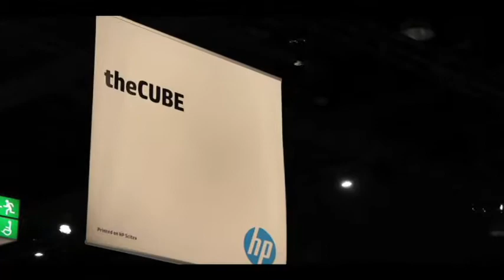Chuck Smith - HP Discover 2012 - theCUBE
Taking advantage of its HP Discover event in Frankfurt, Germany earlier this month, HP announced the expansion of its Converged Storage architecture built on 2010’s acquisition of 3PAR, and a filing system dedicated to Big Data.

Chuck Smith, VP of BladeSystem and Business Planning, HP, talked to SiliconAngle’s Founder John Furrier and Wikibon’s Chief Analysts, Dave Vellente, on the importance of software-led storage and software-led infrastructure and how storage software helps you reduce costs, simplify storage infrastructure, protect vital assets and respond faster to business opportunities (full video below).

It’s a pertinent topic across the industry, and a tactical development for HP in particular. Providing keen analysis on the subject is Wikibon Co-Founder and CTO, David Floyer, who recently published research on software-led infrastructure and software-led storage and how HP is focusing on the storage elements and moving towards software-led storage in management of unstructured and semi-structured Big Data.

Smith said HP has been shipping cloud systems for three years, and their cloud system actually allows HP to deliver on cloud-based architecture for infrastructure services, all the way to the applications. HP is leveraging the compute storage and networking resources and bringing that together with Cloud Map and delivering that applications.

He added that their software solution reduces operational costs and enables hardware-specific configurations, performance tuning and connectivity management. The HP Cloud Maps integrated solution is extending HP’s open source methodologies, providing prepackaged templates that make up an application service catalog ready for immediate deployment with one click. With HP CloudSystem and HP Cloud Maps, the time to create new cloud services that support corporate applications can be reduced drastically.

When it comes to running big data applications, Smith said HP’s ProLiant SL4500 server is denser and more profitable than traditional servers when users can run applications in distributed environments, combining processing units, network and storage. The server as part of the Converged Infrastructure offerings combines hardware and software for the cloud, virtualization, database and other applications.

He added that the software-led ProLiant SL4500 server is customizable enough to scale as per the requirements of the enterprise, unlike competitors’ products from Oracle, Cisco, and IBM, and is compatible with Hadoop and MongoDB-distributed environments.

HP wanted to offer its customers a much more flexible configuration that enables the highly integrated server offerings demanded in the enterprise environment these days. It’s a major shift for HP as it diversifies a waning consumer market, with a strong desire to lead the software-led storage market without overloading the storage, but to balance the flow when it comes to dealing with the problems of HDD or SDD.